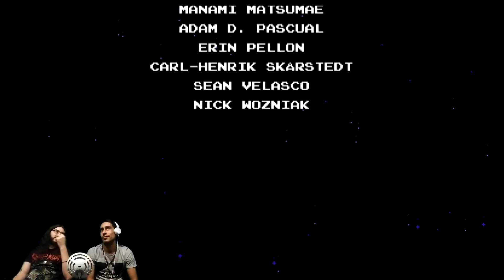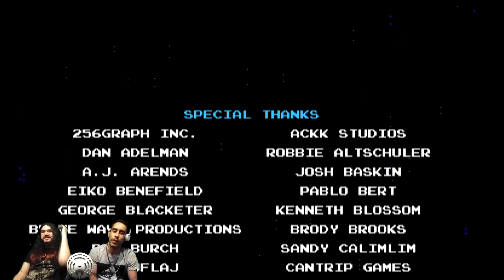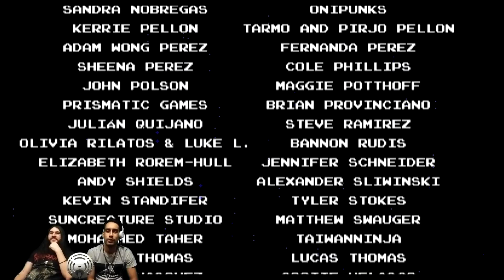[BACK HAIR] Shovel Knight (Ep 18)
WWWEEEEEEEELLLLLLPPPPP, it looks like the ballad of Señor Shovel Knight comes to a close. Lord Goremonger and his trusty steed, Alvin, would like to extend their thanks to all who've stuck with the channel this far down the line...
Happy FRIGGIN New Year, let's make 2022 cry, y'all \m/